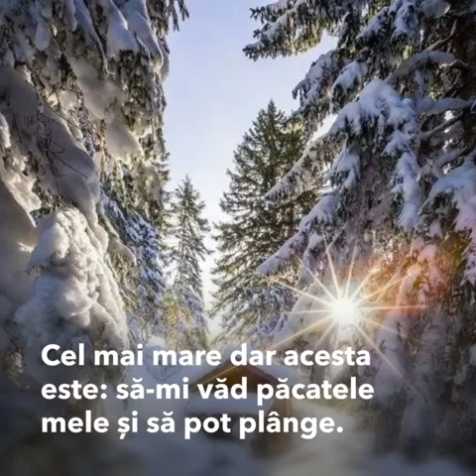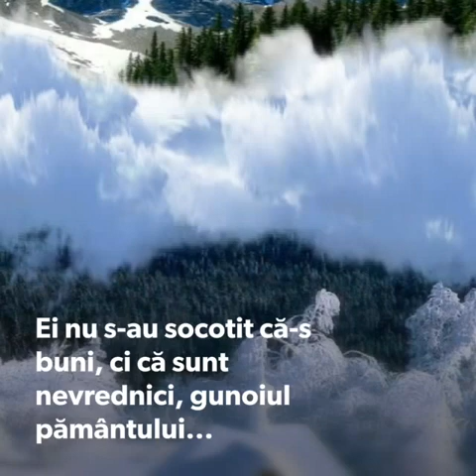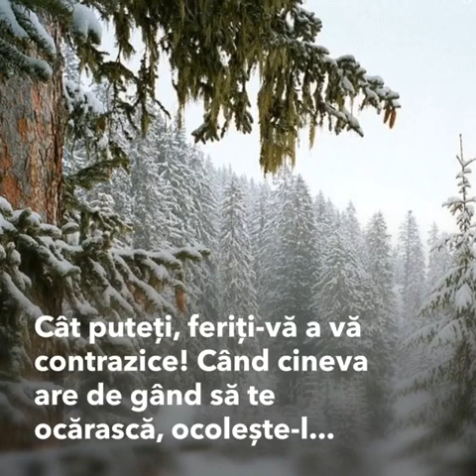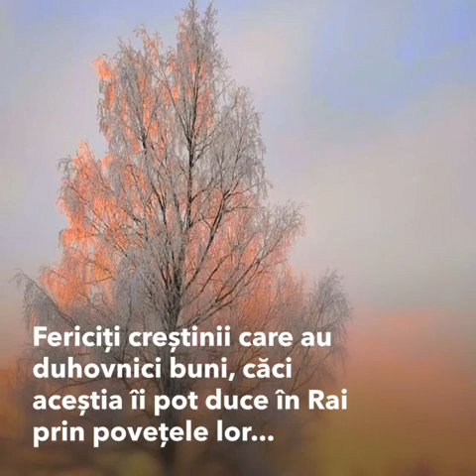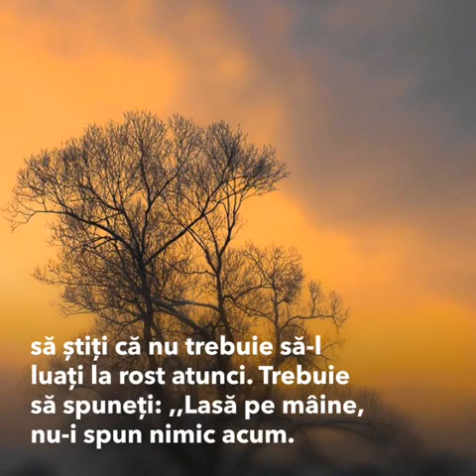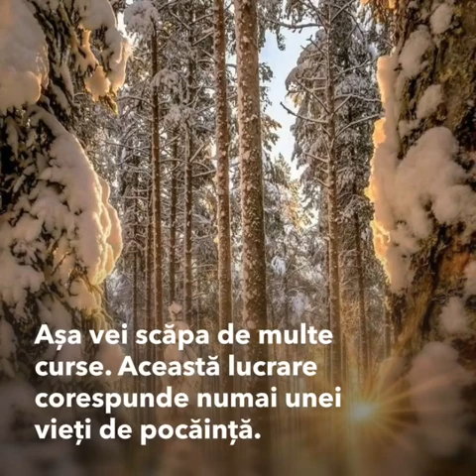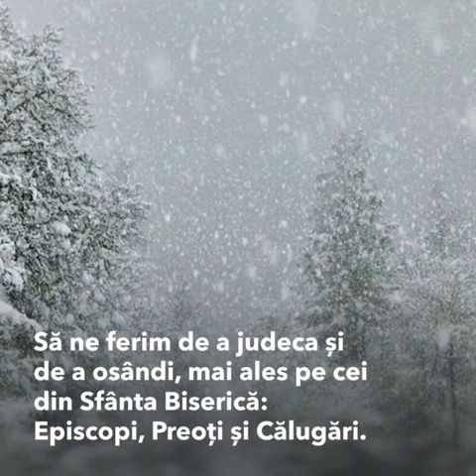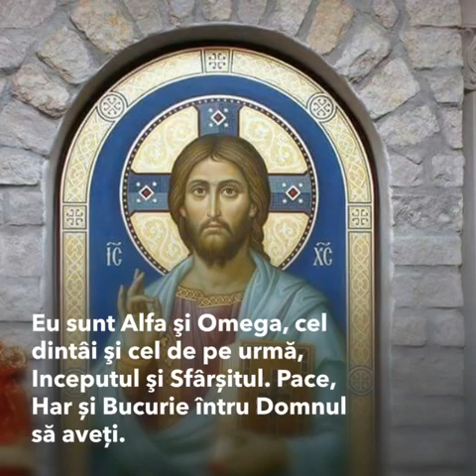♻️ FILE DE PATERIC - Pr. Proclu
,, Eu sunt învierea şi viaţa; cel ce crede în Mine, chiar dacă va muri, va trăi” (Ioan 11, 25)

Profunzimea înţelepciunii părintelui Proclu Nicău a fost cunoscută de către binecredincioşii moldoveni, dar și de către toți cei doritori de sfaturi și de binecuvântare de pretutindeni. A trăit ca simplu monah, cu o viaţă închinată întru totul ascultării de Dumnezeu, încă de la 12 ani. A propovăduit cuvântul lui Dumnezeu către turma cea cuvântătoare, zidind Biserica în  inima credincioșilor cu multă râvnă, răbdare, tihnă și tact pastoral. Acum, la aproape 89 de ani, s-a așezat în ceata celor drepți.

Părintele Proclu Nicău, pe numele de botez Gheorghe, s-a născut pe data de 13 noiembrie 1928, în satul Mitocu Bălan, județul Neamț. A fost închinoviat la Mănăstirea Sihăstria din județul Neamț, la data de 1 noiembrie 1948. A fost trimis în 1949, împreună cu alți viețuitori ai Sihăstriei, la Mănăstirea Slatina, pentru revigorarea vieții monahale de aici. Părintele a ucenicit pe lângă mari stareți ai monahismului românesc: arhimandritul Cleopa Ilie și ieroschimonahul Paisie Olaru. Experiența duhovnicească a părintelui Proclu s-a îmbogățit și prin viața sa de retragere. După Decretul 410 din 1959, cu binecuvântarea duhovnicului său, părintele Cleopa, părintele Proclu a ales viața de liniște. Zeci de ani, părintele a trăit în simplitate, într-o căsuță de la marginea satului Mitocu Bălan.

Monahul Proclu a ştiut să vorbească omului, cuvântul ajungând direct în inima acestuia. Știa să aline orice suflet aflat în suferinţă. Vorbea rar şi răguşit, iar ochii săi albaştri lăcrimau ori de câte ori afla de necazul și suferința celui ce i se înfățișa. Părintele Proclu, timp de mai bine de 50 de ani, s-a rugat pentru oamenii din lume, pentru monahii și monahiile din mănăstiri, dar și-a plâns și  păcatele, aducând adevărata pustie în chilia şi în inima sa, așa cum smerit obișnuia să spună.

De cum îl vedeai pe monahul Proclu, inima îţi tresălta de bucuria cu care te primea la el în colibă. Vorbele sale, rostite în cel mai simplu, cald şi popular grai moldovenesc, îţi mergeau la inimă. Îţi spunea exact cuvintele pe care aveai nevoie să le auzi, ca să simţi cum ţi se linişteşte sufletul şi ți se luminează mintea. Totul era îmbrăcat într-o cadenţă asemănătoare patericului.

Cât a trăit singur, departe de oameni, timp de mai bine de jumătate de secol, monahul ascet Proclu Nicău s-a întâlnit şi a aflat despre alţi zeci de pustnici. El însuşi afirma că a întâlnit, s‑a spovedit şi chiar a învăţat despre viaţa duhovnicească de la pustnici. Toată viaţa a trăit-o în rugăciune şi în... lacrimi de credinţă. De mic i-a plăcut viaţa de pustnic şi i-a mai plăcut, zicea el, mai ales că a învăţat de la alţi pustnici din munţi cum să „stea de vorbă cu Dumnezeu”.

Ne învăța, spunându-ne: „Când Duhul Sfânt s-a atins de inima noastră, nu ne mai putem opri din plâns. Şi având de multe ori această  stare, simţi că nu mai doreşti veacul acesta. Iar când vei vedea că nu mai ai nicio ispită, aşteaptă-te la altele mai proaspete… Duhul mândriei e aşezat lângă scaunul nebuniei şi al ieşirii din minţi. Mândria nu e a oamenilor sănătoşi, ci a oamenilor bolnavi... ca mine”.

Părintele Proclu mai spunea: „Vorba nu dă rezultat. Cine iubeşte tăcerea, iubeşte veşnicia”. Buzele părintelui Proclu au tăcut… dar din Veșnicie va continua să ne ajute prin rugăciunile sale. Rămân în urma preacuvioșiei sale viaţa sa duhovnicească, dar și învăţătura sa curată, pe deplin folositoare sufletului şi întotdeauna  ortodoxă,  aflată în cele trei cărți: „Lupta pentru smerenie și pocăință”, „Convorbiri duhovnicești cu monahul Proclu Nicău” și „Conștiință, spune-mi tu!”.

Vom păstra mereu în inima noastră chipul blând şi smerit al părintelui Proclu – dar şi ferm şi dârz, în ceea ce priveşte apărarea credinţei şi a Bisericii lui Hristos. Îți mulțumim, părinte preaiubit, dincolo de cuvinte, de amintiri, de emoție, de dor! Îți mulțumim pentru tot și pentru toate!

Dorim din adâncul inimii să avem parte de rugăciunea părintelui Proclu, să-l simţim aproape, să ne mângâie din Veșnicie şi să ne călăuzească pe drumul ce duce la Dumnezeu.

Slăvit să fie Dumnezeu cel în Treime lăudat, ce lucrează prin cuvioşii Săi!

Dumnezeu să-l ierte și în ceata drepților să-l așeze!”